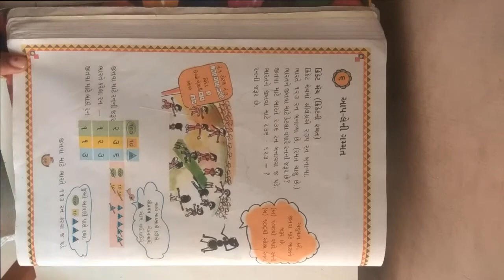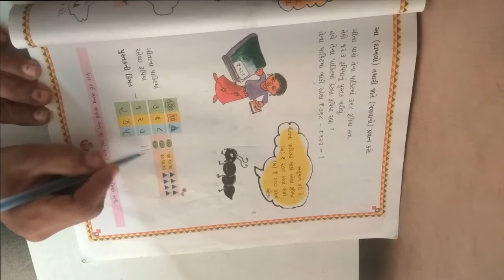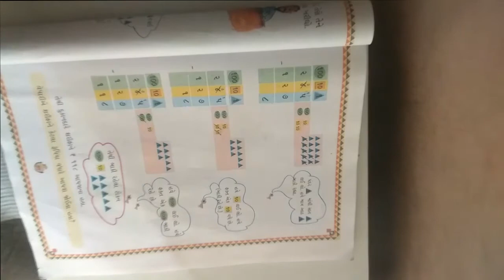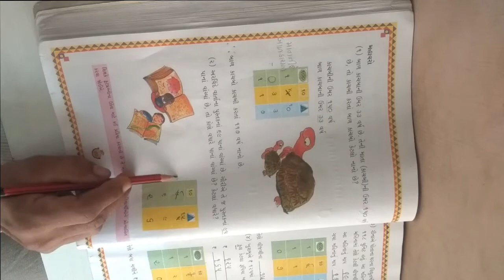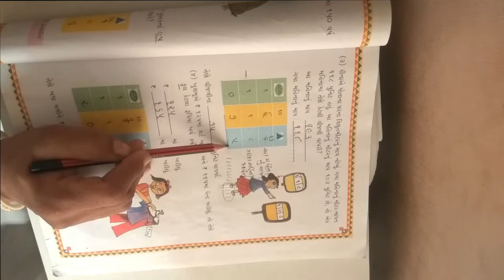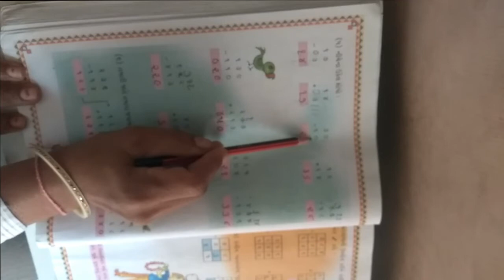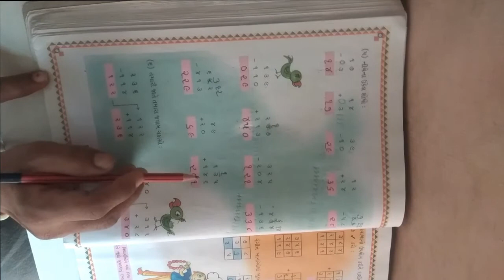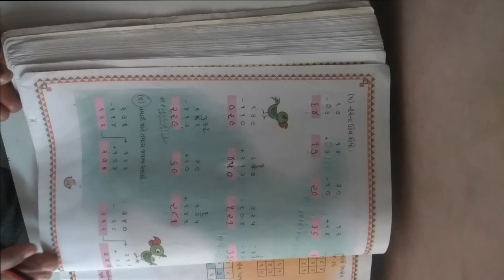ધોરણ 3 વિષય ગણિત પાઠ ૬ આપ લે ની ગમ્મત ભાગ ૧